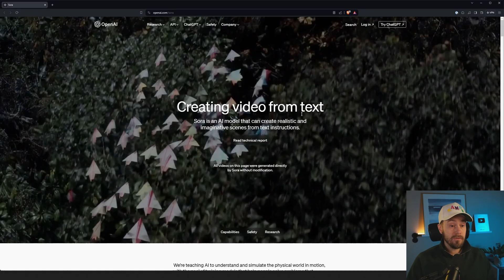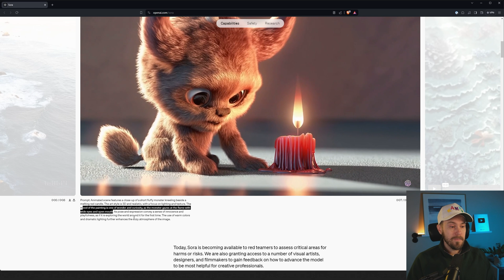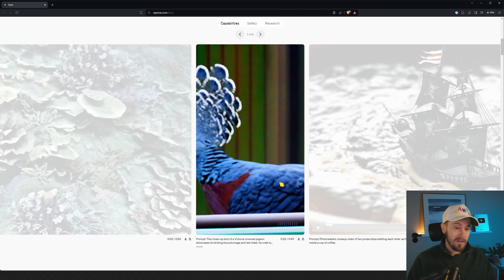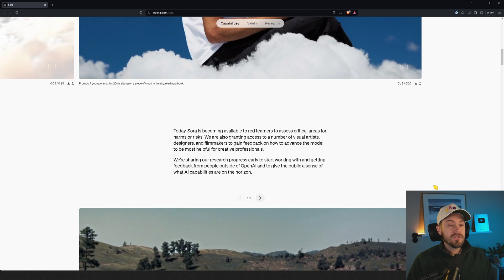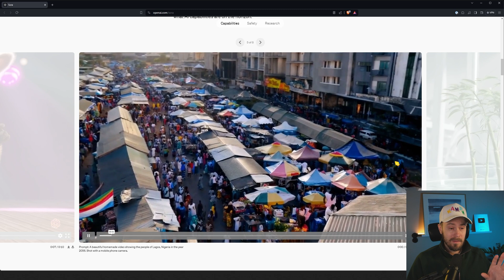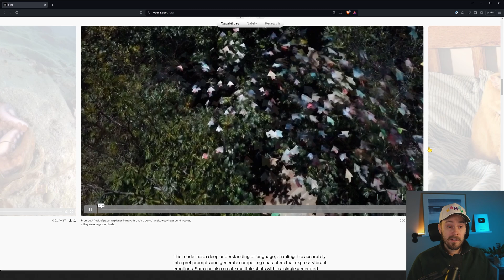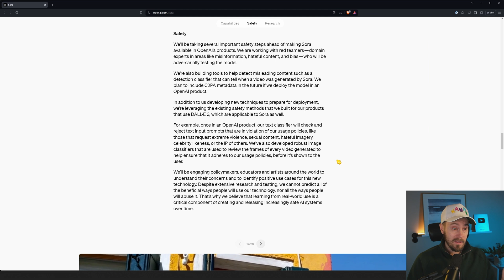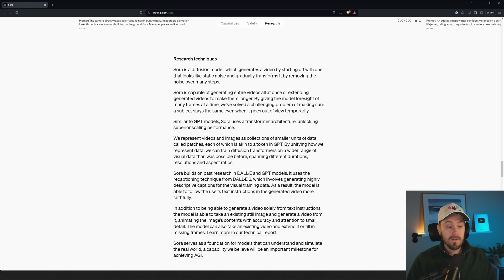Sora Will Change an Industry Forever.